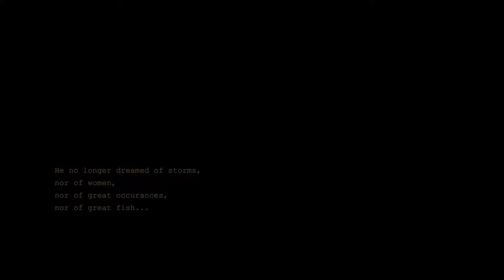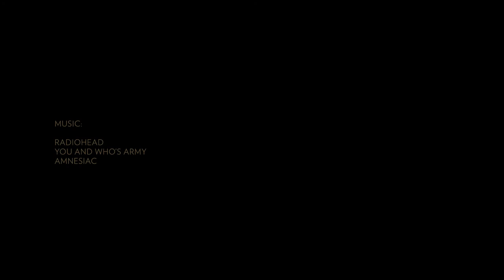MAZOKIST THE MOVIE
Bespoke Luxury Boat by Art of Kinetik.
Art Without Compromise; Peerless Performance.

Owing much to the styling of gentlemen's crafts from the 1920's, Mazokist is a contemporary take on the classic luxury day cruiser. An elegant 30 feet long with a top speed of 42 knots, it is without equal in its class. Exquisitely crafted, it features such individual details as a bespoke steering wheel and a unique cockpit table. Outperforming all rivals, it delivers the smoothest and most comfortable of rides.

Agency: Fly me to the moon
Production: 1984 Productions
Creative direction: Ivo Martinovic & Julio Wood
Art direction: Ivo Martinovic
Executive producers: Ivo Martinovic & Julio Wood
Director & editor: Julio Wood
Post production and coloring: Julio Wood
Technical support: Ivan Masic & Dejan Mitrovic
Production year: 2011
Location: Montenegro